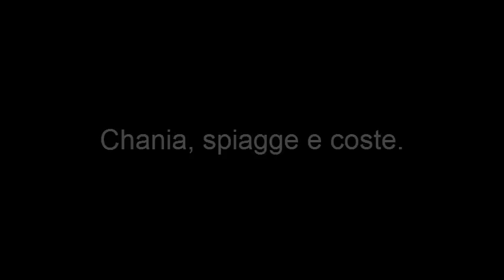Grecia. Creta, spiagge e coste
Grecia. Una bellissimo video sull'isola di Creta in particolare una raccolta di utili consigli sulle migliori spiagge e paesaggi della regione Chania, una regione situata a Nord dell'isola di Creta. Chania si caratterizza per la grandissima quantità di spiagge e coste meravigliose che vi lasceranno senza fiato. Per raggiungere Creta consulta le offerte dei voli di Volagratis che trovi a questo indirizzo